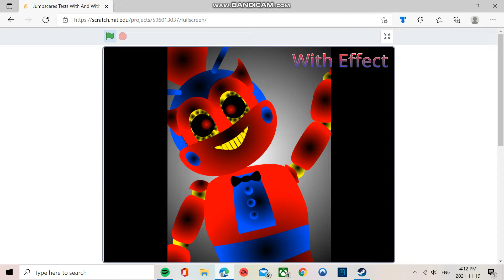brandNew world of jumpscares